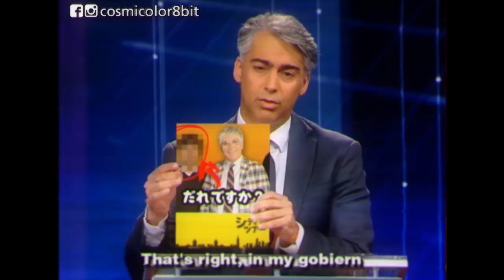ｗｈｏ ｗｉｌｌ ｇｏｂｉｅｒｎ？ [オタク・デバテ- みんなのカカ]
ｗｈｏ ｗｉｌｌ ｇｏｂｉｅｒｎ？
[オタク・デバテ- みんなのカカ]

Ｇｏ ｔｏ ｖｏｔｅ！誰が大統領になるのですか？ これらのうちのどれが不得手ですか？ 誰が最もかわいいメッセージ、最高のオファーを持っていますか？ あなたの決断です！